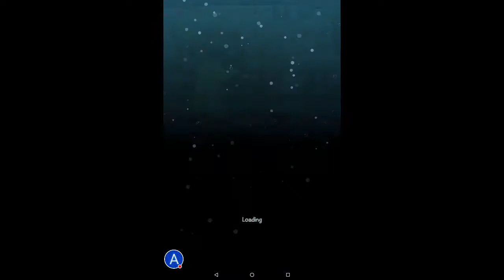Where's My Water? 2 - It's all steam and purple, with a dash of green!